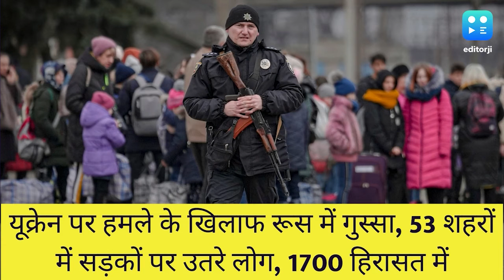Ukraine-Russia Crisis Update: जंग के 24 घंटे बाद के हालात का टोटल अपडेट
रूस-यूक्रेन के बीच जारी युद्ध के हालात बिगड़ते जा रहे हैं. शुक्रवार यूक्रेन की राजधानी कीव में सुबह-सुबह धमाके हुए हैं. अमेरिका ने दावा किया है कि एक हफ्ते के अंदर यूक्रेन की सरकार गिर सकती है...ऐसी तमाम अपडेट देखिए तस्वीरों के जरिए से

यूक्रेन के राष्ट्रपति जेलेंस्की ने दावा किया है रूसी हमले में अब तक 137 यूक्रेनी मारे गए हैं, 316 घायल हुए हैं

रूस ने कहा- 203 हमले किए, यूक्रेन के 83 लैंड बेस्ड टारगेट हिट किए. US का दावा- 160 मिसाइले दागी गईं

यूक्रेन में सख्ती से मार्शल लॉ लागू, 18-60 साल के पुरुषों के मुल्क छोड़ने पर लगी रोक

अमेरिका ने यूक्रेन को छोड़ा अकेला, बाइडन बोले- जंग में नहीं जाएगी अमेरिकी सेना. रूस पर कड़े प्रतिबंध लगाएंगे

यूक्रेनी राष्ट्रपति का दावा- कीव में दाखिल हुए रूसी सैनिक. कहा- उनका पहला निशाना मैं और मेरा परिवार हैं

यूक्रेन के राष्ट्रपति बोले- रूस के सामने दुनिया ने हमें अकेला छोड़ा, हम पर तीन तरफ से हो रहे हैं हमले

रूसी सेनाओं ने चेर्नोबिल न्यूक्लियर प्लांट पर कब्जा किया. कीव के नजदीक यूक्रेनी एयरबेस पर भी कब्जा

यूक्रेन में फंसे भारतीयों को पोलैंड के रास्ते बाहर निकालेगा भारत. यूक्रेन से सीधे एयरलिफ्ट करने की भी योजना

PM मोदी ने रूसी राष्ट्रपति पुतिन से बातचीत में भारतीयों की सुरक्षा का मुद्दा उठाया, युद्ध रोकने की भी अपील

यूक्रेन पर हमले के खिलाफ रूस में ही गुस्सा, राजधानी मॉस्को समेत 53 शहरों में सड़कों पर उतरे लोग, 1700 हिरासत में